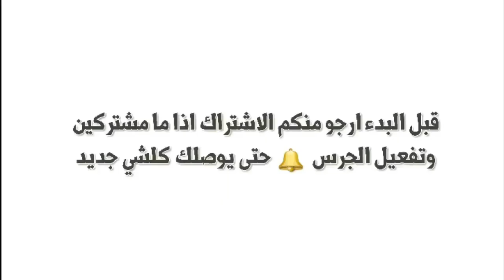أفضل 10 ألعاب جديدة نزلت في هذا الشهر ( يوليو ) لن تندم على تجربتها للاندرويد 2018